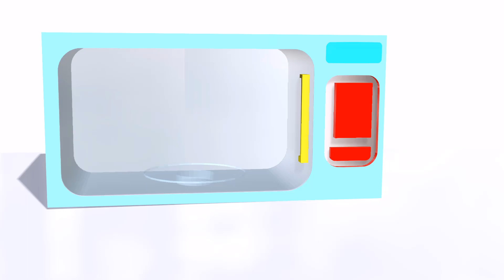Pelajari warna warna dengan warna permen karet dan balon hewan #10